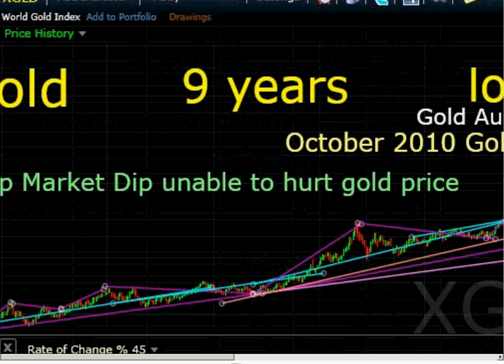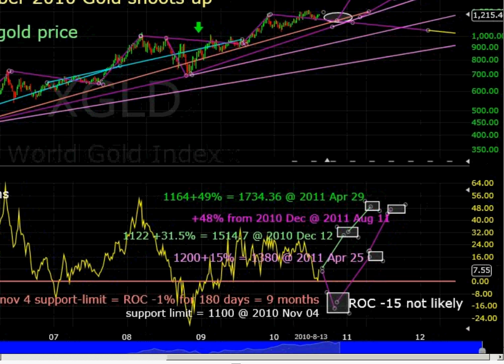gold price model part 13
nothing from the spreadsheets, had no time to import data and I figure the pictures & annotations will get the point across